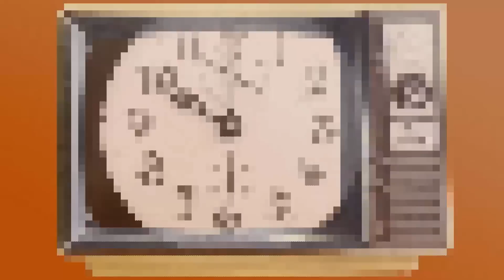Should Cornel West Join the Democrats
Ben Burgis discusses his essay for Jacobin "Cornel West Should Challenge Biden in the Democratic Primaries" with Douglas Lain in this episode of Diet Soap.